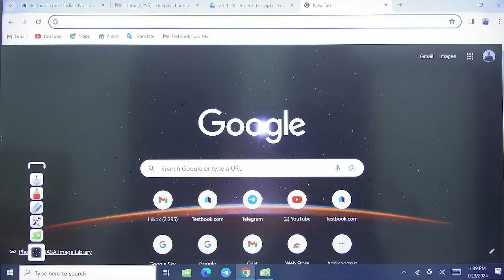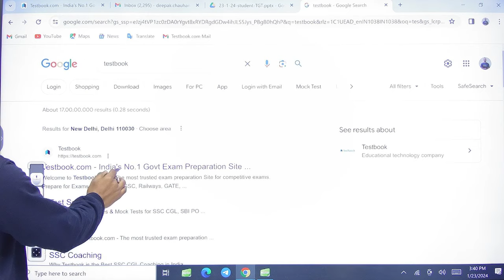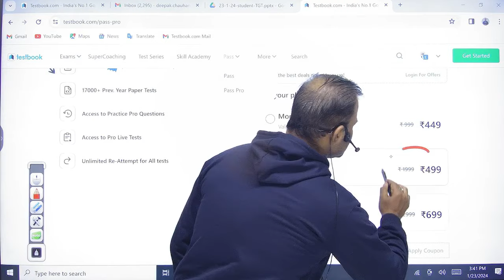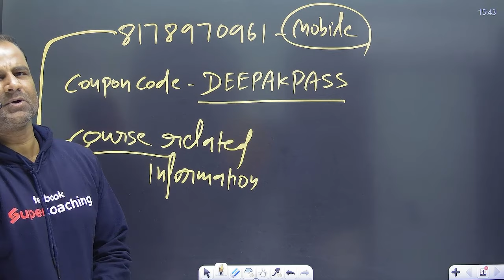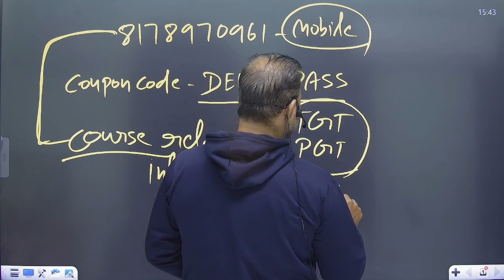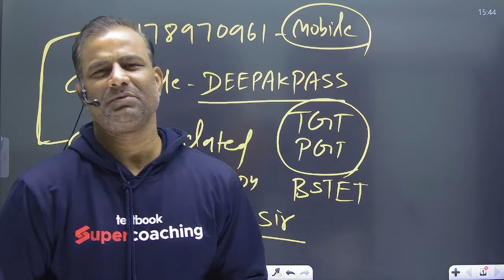DSSSB TGT Vacancy 2024 Best Mock Test & Test Series | Deepak Sir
Greetings, aspirants! Welcome back to Testbook Supercoaching, your trusted platform for TGT and PGT government exams online preparation. In our effort to provide you with nothing but the best, today we are releasing a complete video covering Complete Information on DSSSB TGT Vacancy 2024. This session will be guided by our top faculty, Deepak Sir, who brings unmatched expertise and a full approach to all his sessions.

The DSSSB TGT Vacancy 2024 is indeed a opportunity for teaching aspirants. Deepak Sir will dissect all the crucial aspects such as the age limit, exam pattern, eligibility criteria, and much more to give you a clear understanding of what to expect and how to navigate these prerequisites.

Our focus in this video will be on explaining in detail the DSSSB TGT Eligibility Criteria 2024 and the structure of the examination via the DSSSB TGT Exam Pattern. Keeping in mind the huge of information available, Deepak Sir will simplify these elements to make your journey to becoming a Delhi Government teacher smoother and clearer.

We'll also delve into the DSSSB Syllabus 2024, providing you with a strategy to tackle the vast the topics efficiently. The video further explores the DSSSB TGT Salary 2024 to give you a complete understanding of your career prospects post-clearing your examination successfully.

Not stopping there, this video contains a thorough analysis and explanation of the DSSSB TGT SST Syllabus 2024 and strategies for DSSSB TGT SST Preparation 2024. As part of this, you'll learn about the latest updates regarding the DSSSB TGT Vacancy for the current year.

Remember, the goal is not just to pass the exam but excel in it, and with Deepak Sir's complete guidance and strategic tips to tackle each segment of the exam, you will be provided to do just that.

Tune in for regular, insightful content from Testbook Supercoaching!